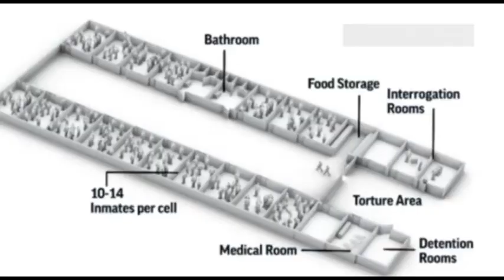مشاركت فرانسه در شكنجه يمني ها توسط امارات